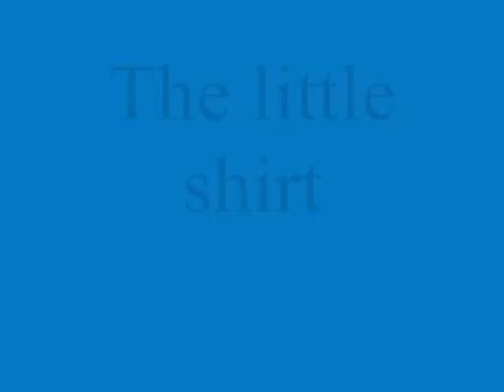The little shirt (Line Dance)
The little shirt, Walk through in Swedish